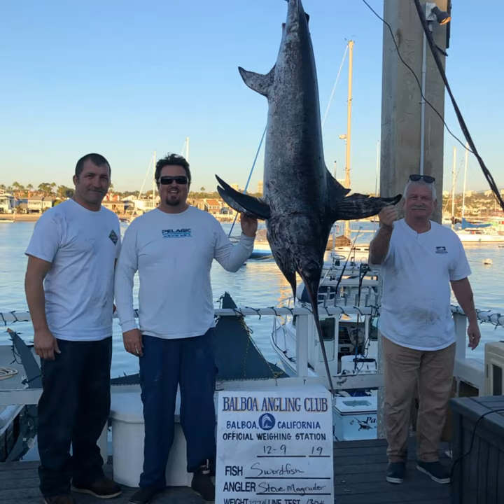Swordfish action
So Cal Swordfishing aboard @pacificbillscharters deep drop Southern California Swordfish